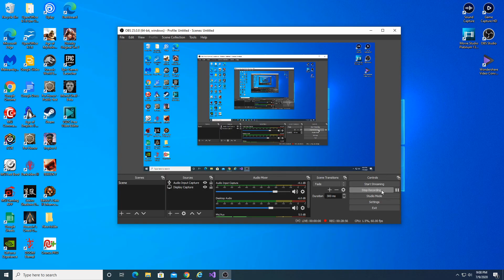Mortal Shell part 3 New Shell and weapon